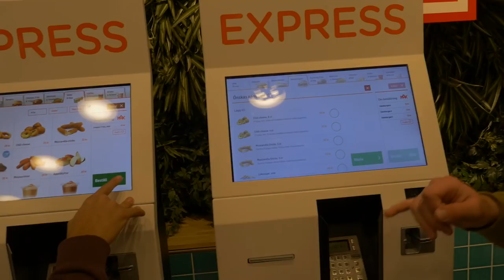ISEN SPRICKER PÅ VÄGEN TILL ÖN!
!Början av videon är i samarbete med Wargaming!

Min Inbjudningskod: ILOVEWARSHIPS

Inbjudningskoden ni får via mig innehåller:
British Premium Ship: Diana (tiers 2)
7 Premium dagar
500 Doubloons